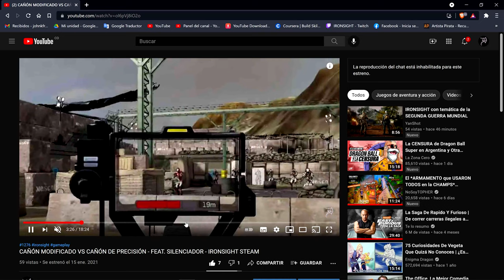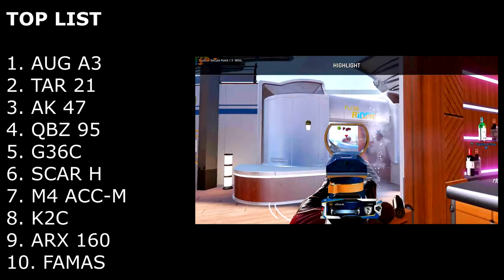TOP 10 RIFLES DE ASALTO AUTOMÁTICOS EN IRONSIGHT SEGUN YO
En este video hablo sobre los mejores rifles de asalto automáticos del juego Ironsight hasta la fecha, desde mi humilde punto de vista.
Unete prro***

0:00 Presentación
0:27 Advertencias
2:30 Mención honorífica
2:47 #10
3:32 #9
4:21 #8
5:25 #7
6:27 #6
7:32 #5
8:55 #4
9:44 #3
10:44 #2
11:53 #1
12:41 Lista completa
13:25 Saludos
14:11 Despedida

Tags/ignore
fusil de asalto, fusiles de asalto, mejor arma de ironsight, rifles de asalto, top armas de ironsight, top 3, top 5, top 10